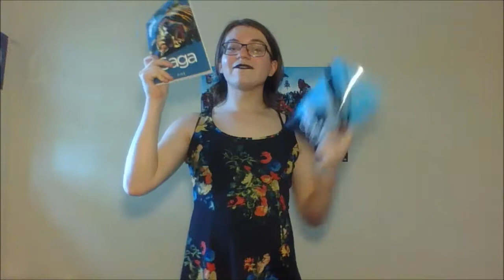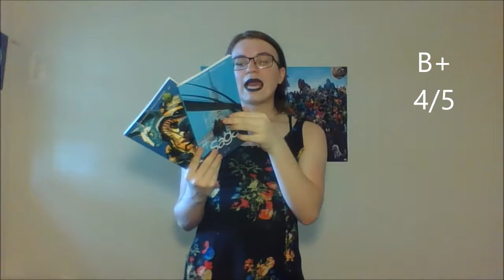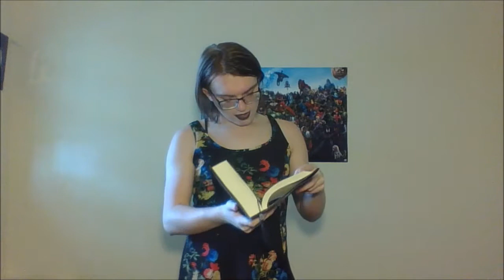May Wrap Up // brandysreads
I went a little excessive this month and read and watched over twenty things.